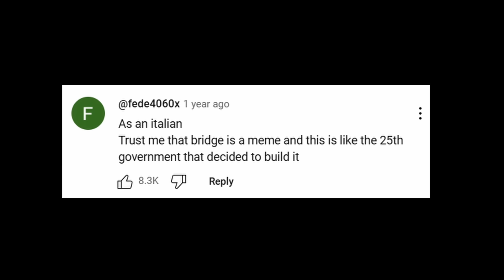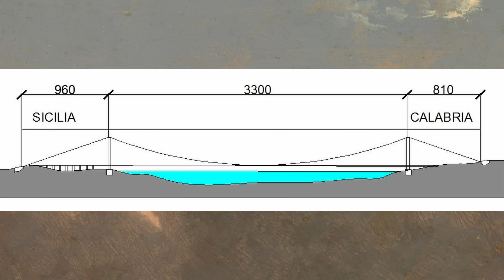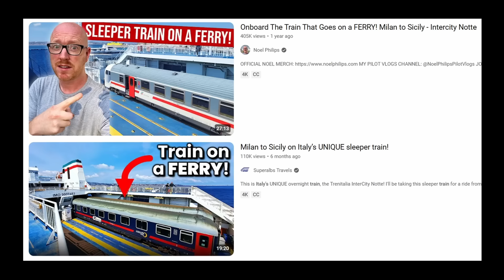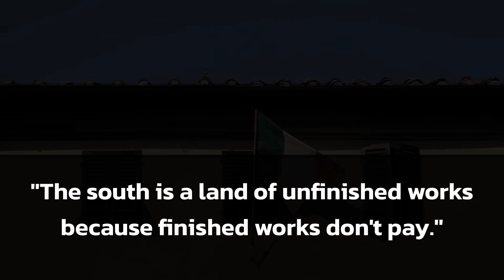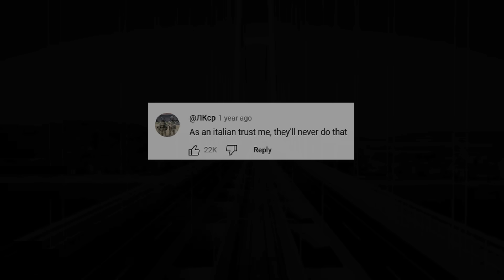Why Is There No Bridge to Sicily?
Over the course of the last 40 years, the Italians have spent 1.2 billion euros on a bridge to Sicily, and yet they still have nothing to show for it.

In this video we aim to look at why it's been such a problem to build, despite Sicily having almost 5 million people so close to mainland Italy.